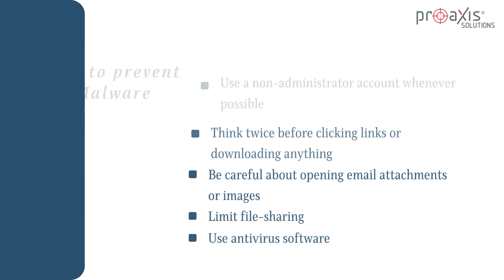Understanding Cyberthreats - MALWARE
In this video, you will know what is a malware in cyber security. It is a brief video that explains how malware attacks happen, what can a malware do and you will know about different types of malwares. The video also has prevention tips from malware attacks.

Cover 00:00
What is a Malware? 00:06
What can a Malware do? 00:15
Types of Malware 00:25
Preventing Malware Attacks 00:32